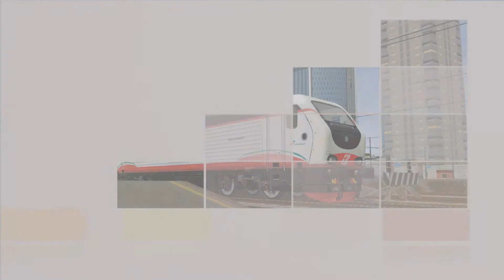presentazione "CK_DB_Nacht"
La presentazione del pacchetto contenente le carrozze Bomz e Bvcmbz in livrea DB CityNightLine